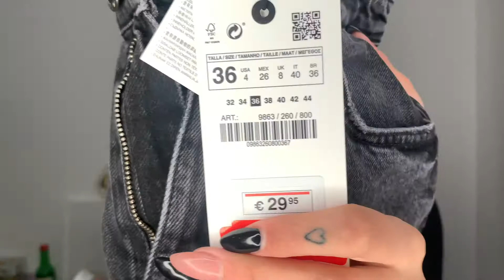COMPRAS PARA VIAJAR PARA MONTENEGRO | SALDOS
oieee, a minha moral sumiu, e ca estou eu gastando dinheiro de novo ! ahaha

EQUIPAMENTOS:
Câmera +Lente:
Ring light grande